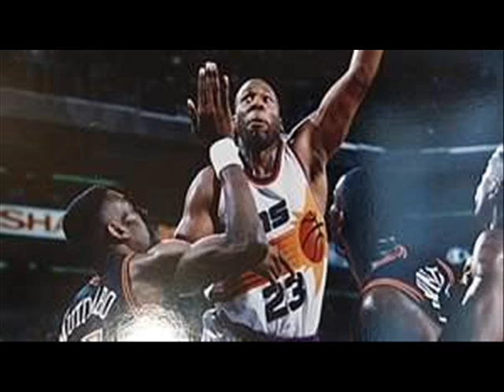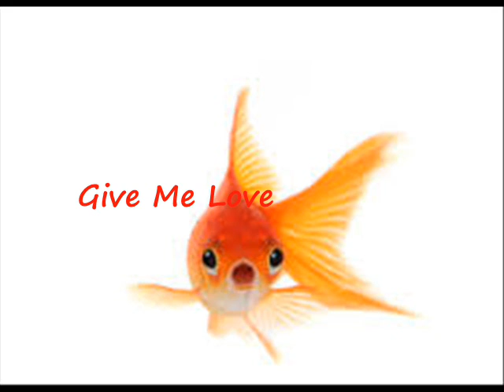The Mark Harper Project (Sampler) *k~kat jazz café* The Smoothjazz Loft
The Mark Harper Project Promo Sampler;

Dedication and single tracks available at all major music outlets. Thank You.

1 Dedication
2 At Sunset
3 Twenty III
4 Get Away
5 Sailing
6 Give Me Love
7 More of You
8 In A Hurry
9 One Less Bell
10 Normandy